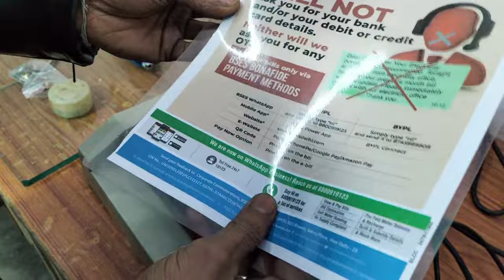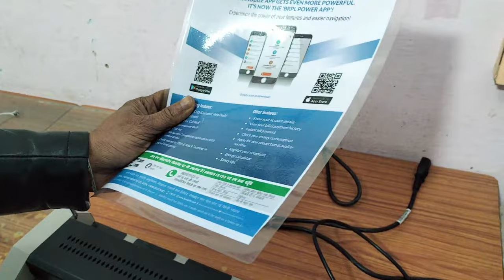Lamination Machine Repair, Not Heating, Temperature Settings, Paper Jam, Motor Repair, Overheating ✅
Hello friends,
In this video, I've to teach you how to repair lamination machine, How to resolve paper jam issue, note heating or overheating problems with temperature settings in Hindi 2023 live video.

1.) Lamination machine repair
2.) Lamination machine not heating
3.) Lamination machine paper jam
4.) Lamination machine temperature settings
5.) Lamination machine overheating problem
6.) Lamination machine motor repair

Timestamps ⌚

00:00 1️⃣ Intro
01:22 2️⃣ Lamination Machine Opening
02:30 3️⃣ Heat Road Checking
03:00 4️⃣ Roller Checking
07:20 5️⃣ Preset Temperature Settings
11:00 6️⃣ Replace Preset Component
15:45 7️⃣ Test Laminating Working
24:58 8️⃣ Connector Fixing
27:50 9️⃣ Final Checking
29:00 🔟 Advisory

( My Recommendations for Best Buy Link for Kavinstar Note Counting Machine 👇 )

Address: 74, DSIDC Complex, Kotla Mubarakpur, New Delhi 110003.

Kavinstar (VC 2108) Currency Counting Machine with UV/MG Counterfeit Notes Detection Plus External Display and 1 Year Warranty - (White)

Kavinstar OLC Prime Latest Updated Super Heavy Duty Note/Currency/Cash/Money Counting Machine with Fake Note Detection for All Old/New Notes.! 1 Year Warranty

KAVINSTAR BR-560 Mix Note Counting Machine with Fake Note Detector

KAVINSTAR BR-560 Black Mix Note Counting Machine

KAVINSTAR Mix Master Best Mix Note Value Counting Business-Grade Machine Fully Automatic Cash Counter with Fake Note Detection

KAVINSTAR Loose Mix Note Value Counting Machine for Indian Currency(10,20,50,100,200,500,2000) with Fake Note Detector Heavy Duty Value Money Counting Machine !! 1-Year Warranty !!

Kavinstar Touch PRO – Mix Note Value Counting Machine with Fake Note Detector (Counting Speed – 1000 Notes/min)